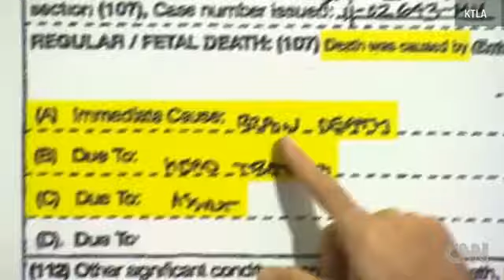KELLY THOMAS: CAUSE OF DEATH REVEALED BY GARO MARDIROSSIAN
The attorney for Kelly Thomas' family held a press conference to highlight medical records that confirm how he died.